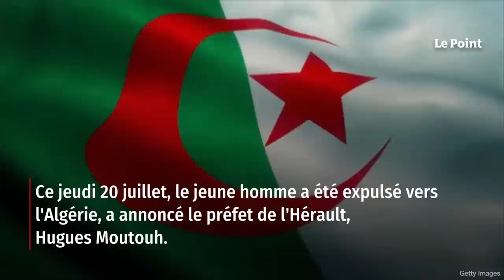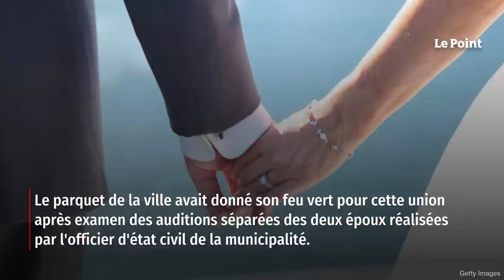Expulsion de l’Algérien dont Robert Ménard a refusé de célébrer le mariage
Robert Ménard avait refusé de célébrer le mariage d'un Algérien le 7 juillet dernier. Le maire de Béziers craignait que cette union ne dissimule un mariage blanc, pour que le marié puisse obtenir les papiers français. Ce jeudi 20 juillet, le jeune homme a été expulsé vers l'Algérie, a annoncé le préfet de l'Hérault, Hugues Moutouh. Retrouvez-nous sur : - Youtube - Facebook - Twitter - Instagram - Tik Tok - LinkedIn